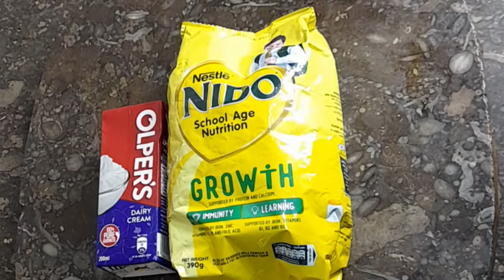instant homemade mava recipe||khoya recipe||only 2 ingredients mava recipe||YT Cuisines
This video is about instant homemade mava recipe.we can make khoya with only 2 ingredients  at home.YT Cuisines

In this video I have shared that nido is the best powderilk to use for drinking and for making desserts.Easily available almost throughout the world.This is just my own opinion.thats why I am using this.

ingredients;

1:powder milk      2cups

2:full fat Cream       1/2cup